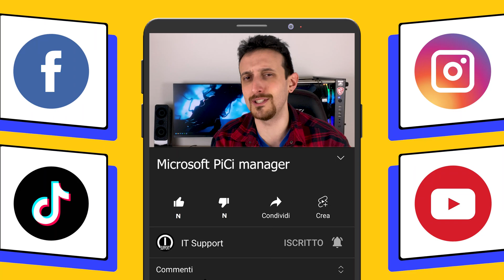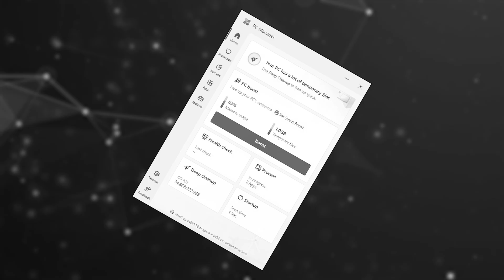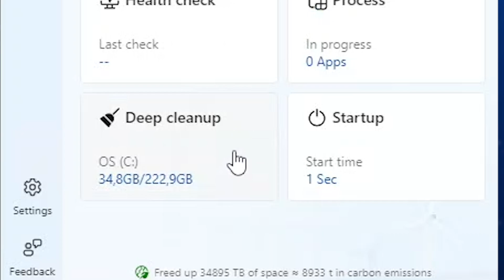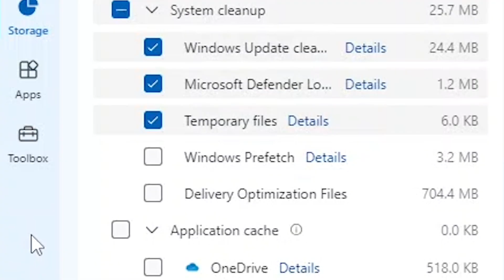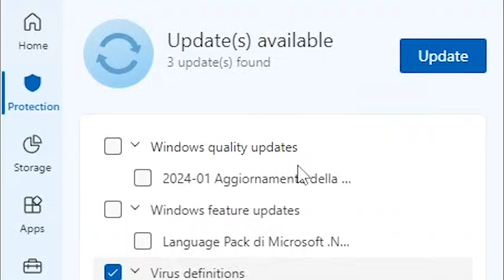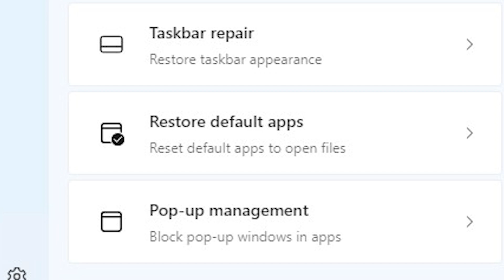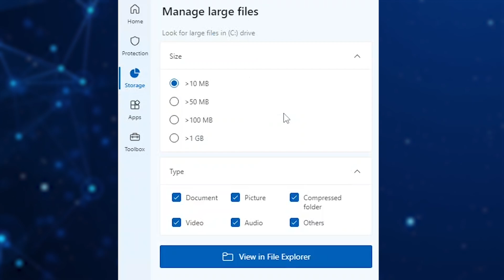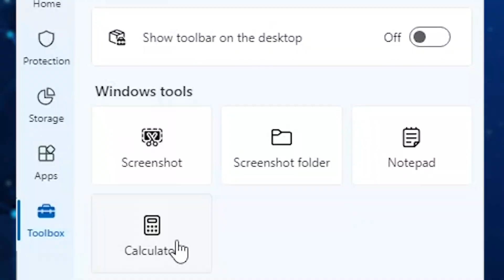MICROSOFT PC MANAGER è davvero lo strumento DEFINITIVO per Windows?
Piaciuto il video? Basta solo un click da parte tua 👉🏻

Ottima domanda.
Microsoft PC Manager è il nuovissimo tool di casa Microsoft che promette di pulire ed ottimizzare ogni computer Windows meglio di quanto faceva, al tempo, il caro vecchio CCleaner.
Le sue funzioni sono moltissime ed alcune anche molto interessanti, come quella di integrare Microsoft Defender direttamente al suo interno, ma sarà sufficiente per eleggere Microsoft PC Manager a strumento DEFINITIVO per Windows?
Te lo spiego nel video di oggi.

⏱️⏱️ ●▬▬▬ CAPITOLI ▬▬▬●⏱️⏱️

0:00 Introduzione
2:03 Perché usarlo?
3:10 Home
4:35 App e Storage
6:38 Protection
8:58 Toolbox
9:15 Tiriamo le somme
10:25 Conclusioni e titoli di coda

🔗🔗 ●▬▬▬ LINK UTILI ▬▬▬●🔗🔗

#️⃣#️⃣●▬▬▬ TAGS ▬▬▬●#️⃣#️⃣